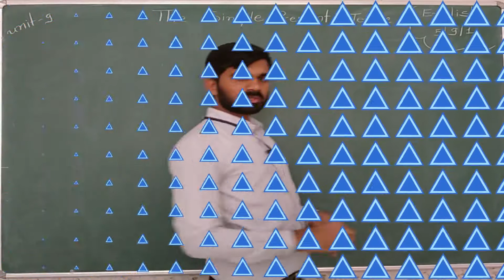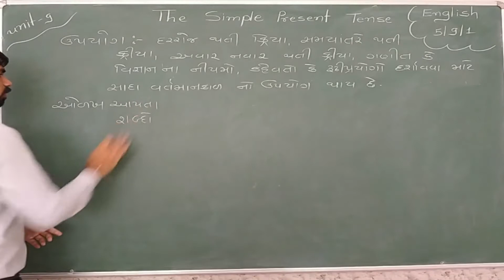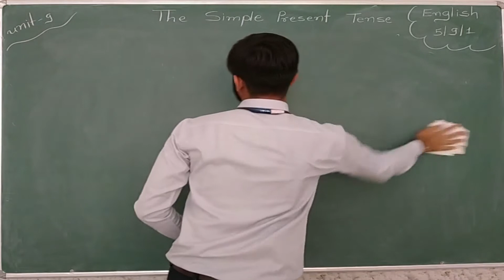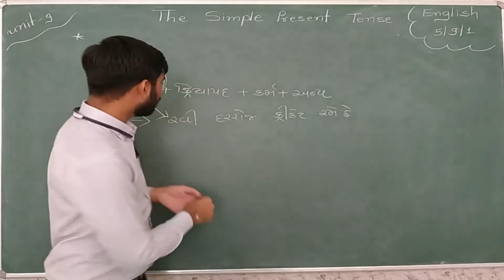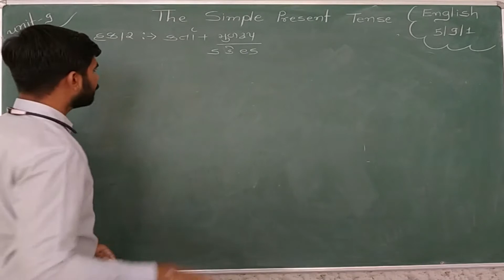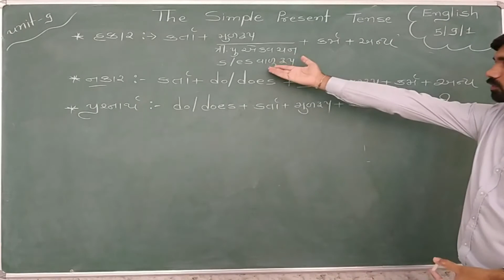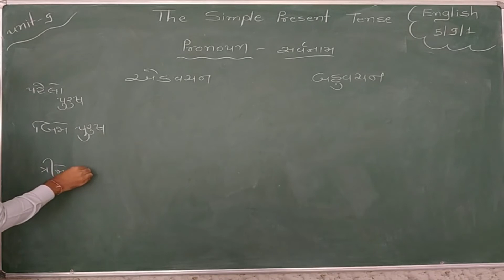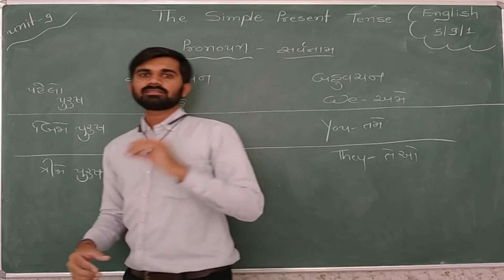STD_5_English_CH_9_GRAMMAR_THE SIMPAL PRESENT TENSE_PART_1_ Maharshi Gurukul(Gujarati Medium)